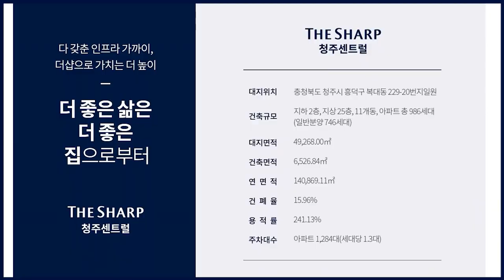직주근접/청주 중심 생활권인 복대2구역에 위치한 '더샵 청주센트럴' 분양정보 [분양올림픽]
[도시와경제]

더샵 청주 센트럴

충북 청주시 복대동
986가구 규모 단지 지하 2층~최고 25층 11개동으로 조성
조합원 물량을 제외한 746가구가 일반분양될 예정
타입별로 ▲39㎡(이하 전용면적) 75가구 ▲59㎡ 26가구 ▲74㎡ 139가구 ▲84㎡ 506가구

더샵 청주센트럴은 청주 중심 생활권인 복대2구역에 위치

복대2구역 재개발
SK하이닉스, LG전자 등이 입주한 청주일반산업단지가 있어 직주근접
제2순환로, 36번 국도, 서청주IC, 남이IC, 청주고속터미널 인접

2021년 청주아이파크 4단지 전용 85 분양권실거래 평균 6억7,240만
2020년 12월 분양 청주아이파크 5단지 전용 85분양가 평균 3억867만원
더샵청주센트럴 분양가 청주아이파크5단지 상회할 것
청주시 전출입 : 2019년 –140명 / 2020년 2,660명 / 2021년 549명

■ 분양올림픽 ■
■ 쇼미더고민 ■
▶【토 일 오후 5시】
■ 어반스토리 ■
▶【특집편성】
■ 도시와경제 브이로그 ■
▶【대중없음】